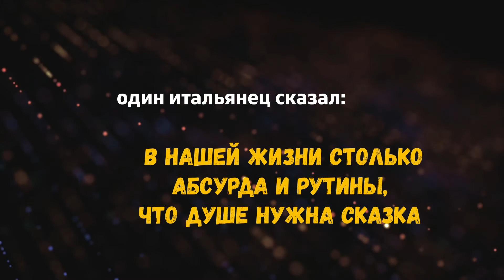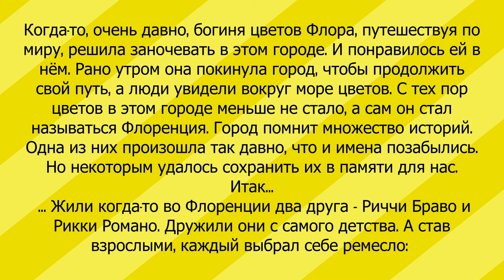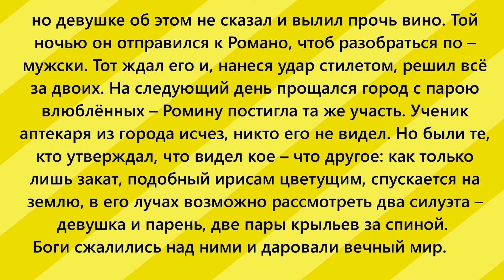🇺🇦 RISING STAR DISTANT FESTIVAL- Yanina Gubriel RSF-2020-0671-2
Страна: Ukraine 🇺🇦

Название конкурсной работы: Итальянские сказки

Номинация: Театральное чтение

Возрастная категория: 26+